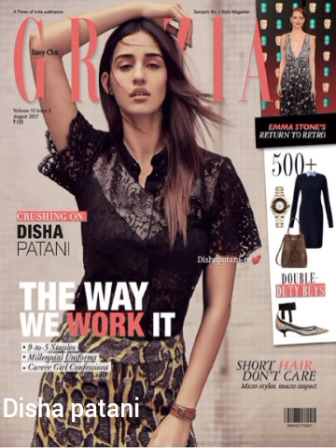disha patani best photos 2023